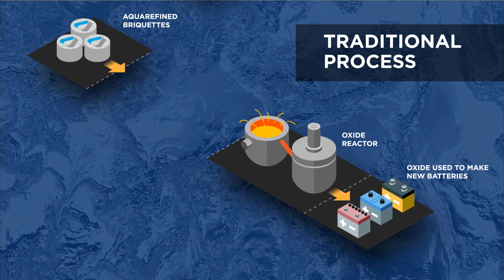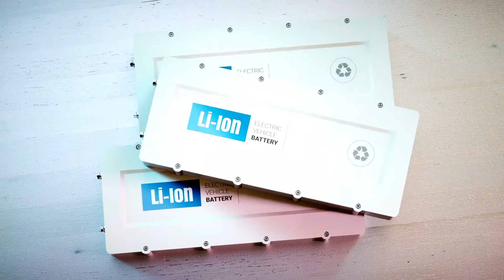Aqua Metals - Leading Through Innovation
An overview of Aqua Metals innovative technology